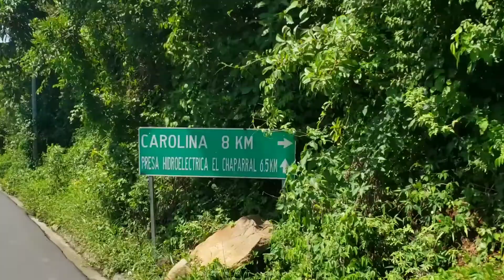San luis de la reina hasta san Antonio de las Iglesias